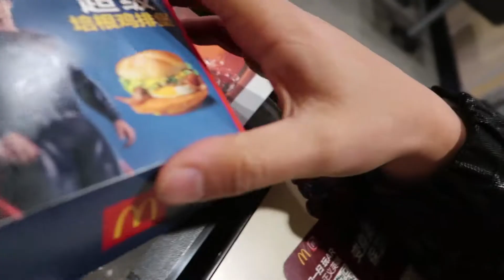MCDONALD'S SUPERMAN BURGER IN CHINA TASTE TEST!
Today we taste test the Superman Burger and a matcha ice cream cone in a Mcdonald's in Shanghai, China.
I was blown away at how good this is.
Mcdonald's in China is so much better than the McDonald's we have here in the States.

The Superman Burger consists of a chicken patty, an egg, 2 pieces of Canadian ham, a cheese sauce, and lettuce.
The Batman Pie consists of I think blueberry and cream cheese?

Overall the experience was amazing.
If you're in China and they still have it, you definitly need to try the McDonald's Justice League Burgers.